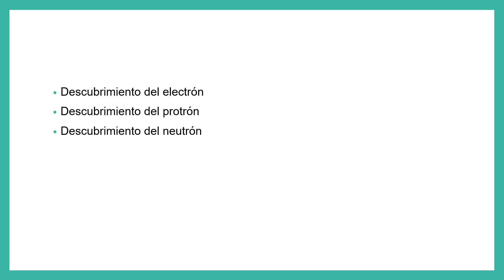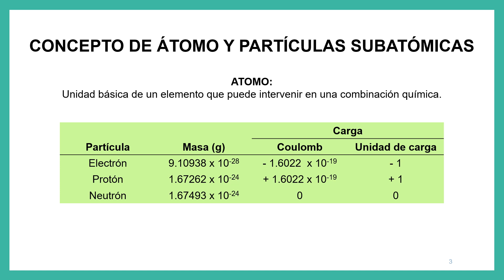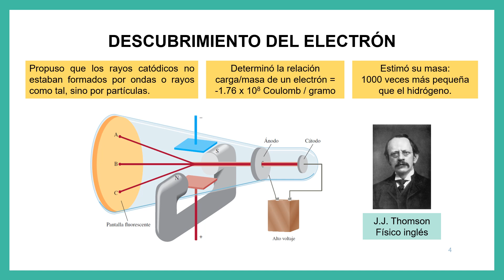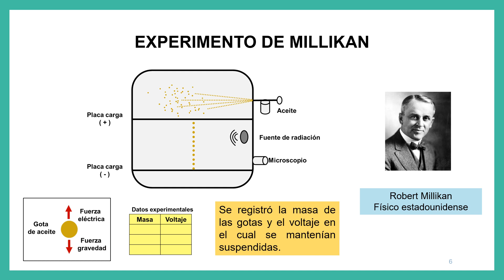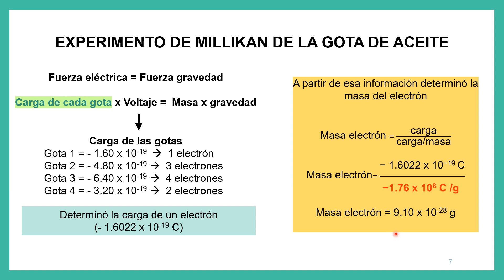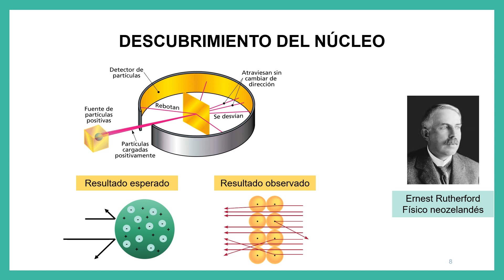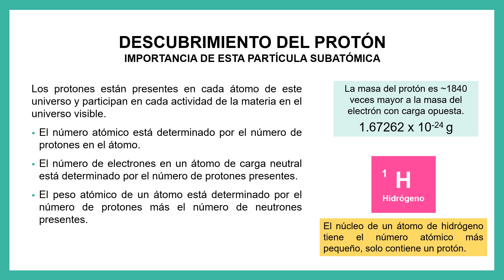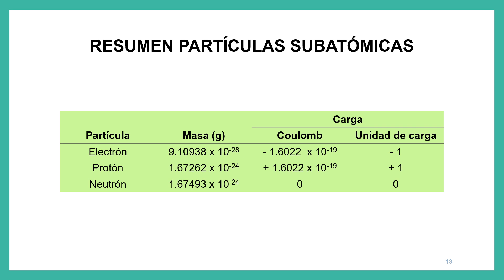Descubrimiento del electrón, protón y neutrón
Explicación de los experimentos que llevaron al descubrimiento de las partículas subatómicas.

- Experimento de J.J. Thomson: Descubrimiento del electrón 1:07
- Modelo atómico de Thomson 4:19
- Experimento de Millikan 5:00
- Experimento de Rutherford: Descubrimiento del núcleo atómico 9:12
- Modelo atómico de Rutherford 10:34
- Descubrimiento del protón 11:17
- Descubrimiento del neutrón 12:52

REFERENCIAS:
Suit, H. (2013) Proton: The Particle. International Journal of Radiation Oncology, Biology, Physics. 87, (3), 555 – 561.
Chang, R., Goldsby, K. A. (2013). Química. (11va ed.). México. Mcgraw-Hill Education.
Ebbing, D. D., Gabbon, S.D. (2009). General Chemistry. (9a ed.). United States of America. Houghton Mifflin Co.
Brown, T. L. (2004). Química. La ciencia central. (9a ed.). México. Pearson educación.